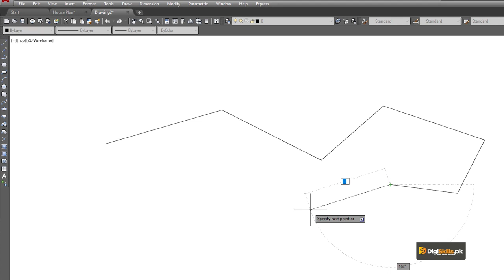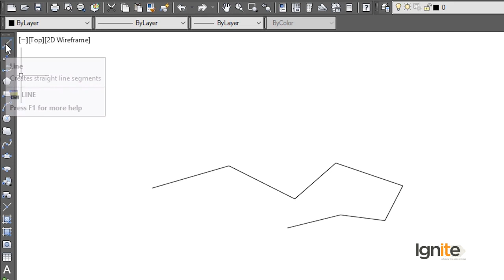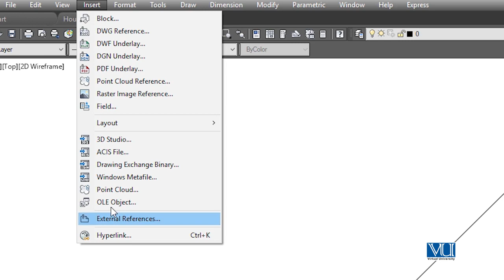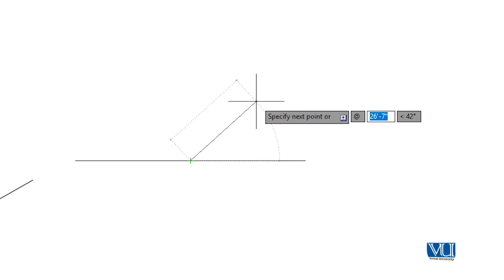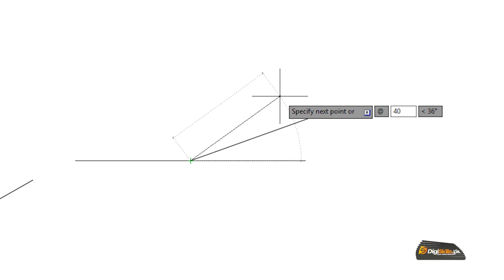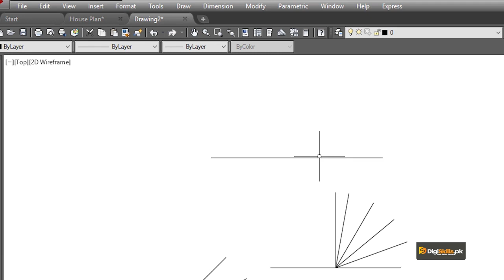AutoCAD in Urdu Hindi by Digi Skills | Drawing Lines with Different Dimensions and Angles